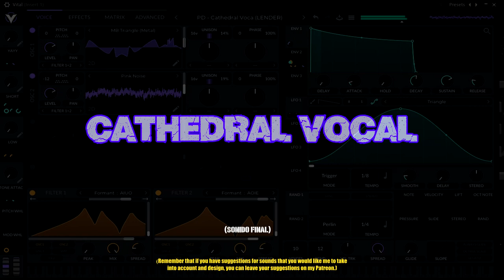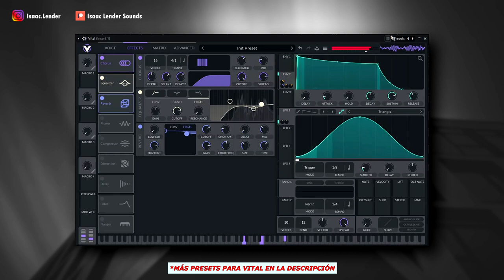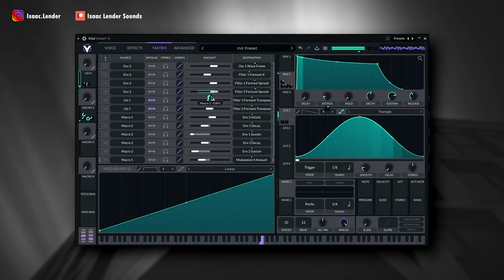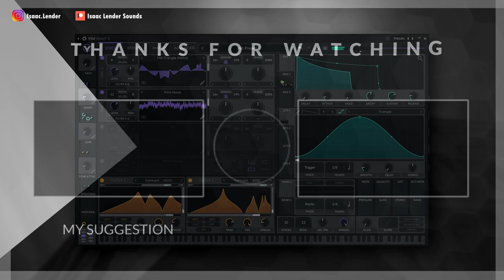#105 : Cómo hacer un LEAD DE "CATHEDRAL VOCAL " en VITAL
✨Bienvenido a mi canal!! ✨sounddesign